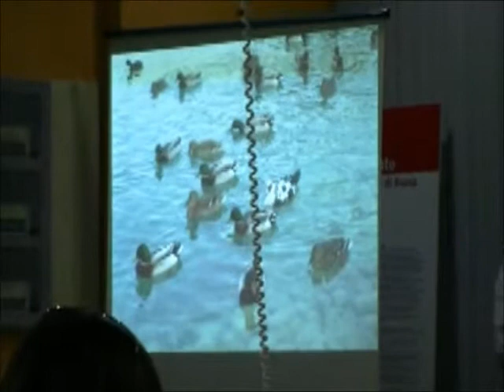3 - Presentazione libro: "Jack, zaino e bandiera", di Giacomo Sanesi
Come raccontare un viaggio che cambia la propria visione del mondo attraverso piccoli flash su esperienze, emozioni e riflessioni.
100 giorni senza avere una meta ben precisa col solo compito di arrivare più ad est possibile passando per Istanbul.
Descrizione
YURTTA SULH
CIHANDA SULH
Jack, zaino e bandiera

100 giorni senza avere una meta ben precisa col solo compito di arrivare più ad est possibile passando per Istanbul.

I profitti del libro finanzieranno il progetto Bibliomulas della Cooperativa Caribana.

soldi inviati alla cooperativa se acquistato direttamente dall'autore = 5,00 €
soldi inviati alla cooperativa se acquistato su = 4,00 €
soldi inviati alla cooperativa se acquistato su amazon = 1,00 €

DISPONIBILE ANCHE LA VERSIONE EBOOK SU A 2,99€